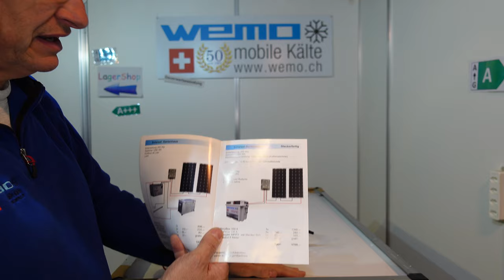Solarpanel 130 Watt zur Guerillasolaranlage Balkonkraftwerk Inselanlage Blackout Stromausfall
Solarpannel mit 130 Watt Paek Wp Solarleistung zu unserer Guerillasolaranlage zur Stromunabhängigkeit und autonomität bei drohenden Stromausfall bis sogar Blackout

► KATALOGE:
Boot und Caravan Kühlgeräte 12 Volt  24 Volt

► ÜBER MICH
Ich bin Peter Monhart Jahrgang 1967 beschäftige mich schon im Kindergarten mit Kühlgerät. machte eine Lehre als Kühlanlagenmonteur im besten Lehrbetrieb der Schweiz : Goetz Gebr. AG in Interlaken, danach zu Danfoss , Militär und nach Italien.
danach bin ich in den elterlichen Betrieb die WEMO Geräte AG eingestiegen. 1995 habe ich WEMO Kältetechnik GmbH gegründet , geheiratet das erste von 4 Kindern bekommen, und das fliegen aufgegeben. Geschieden , seit 10 Jahren mit der Frau Frost ( Mróz ) zusammen. Mit 55 Jahren wollte ich in Rente ! Heute nehme ich kein Telefon mehr ab. Kein e-mail, kein whatsapp, habe ein iPhone was ich selten benütze, meist sehe ich nur das Wetter von morgen.